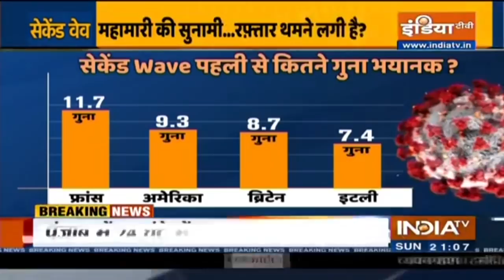दूसरी लहर को हराएगा लॉकडाउन! जानिए देश में इस वक्त कहां-कहां Lockdown?